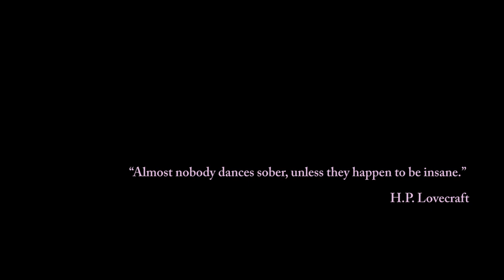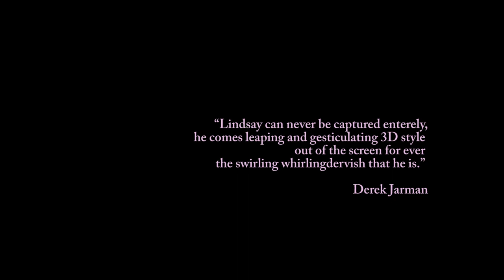KEMP TRAILER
di Edoardo Gabbriellini (2019)